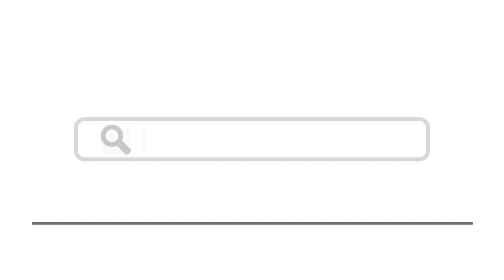Top 15 Things To Do In Algiers, Algeria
Here are top 15 things to do in Algiers, Algeria
2. Walk along Rue Didouche Mourad
3. Explore the old city
4. Play a round of golf
5.
7.
8. Stroll around the Bab El Oued neighbourhood
11. Wine and dine at the Sheraton Club des Pins Resort
12. Discover different architectural styles
13. Spend a day at Aquafortland
14. Stop and smell the flowers
15. Head to a mall